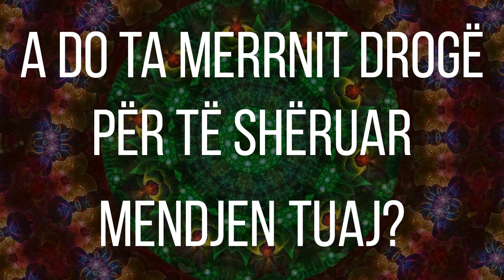GDS 2019 - Albanian